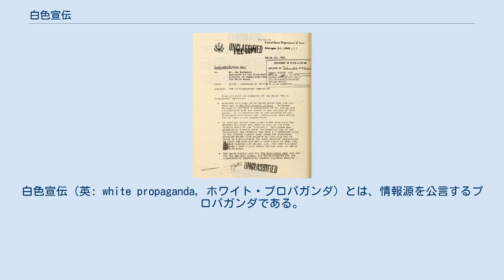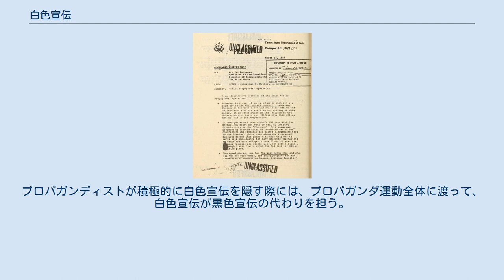白色宣伝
プロパガンダ・テクニック
白色宣伝（英: white propaganda, ホワイト・プロパガンダ）とは、情報源を公言するプロパガンダである。
プロパガンダのもっとも一般的な形式である。
敵対者側から発信されたと称し、実際には故意に作り出されたものである「黒色宣伝」（ブラック・プロパガンダ）や、情報源もしくは作成者が全く特定できない「灰色宣伝」（英: Grey propaganda, グレー・プロパガンダ）と比較して、政府機関など公然と確認できる情報源に通常由来するものであり、より穏便な説得工作と見なされる。
概して標準的なパブリック・リレーションズ・テクニックを利用し一方的な主張を開陳する。
 プロパガンダをテーマとする多数の書籍の内の一つである、ジャック・エリュールのPropaganda: The Formation of Men's Attitudes（『プロパガンダ: 態度の形成』）にて著者は白色宣伝というものはそのプロパガンダに影響を与えるためわざわざ作り出された企てを大衆が意識することそのものであると語っている。
宣伝を行う省庁が存在する、それ即ち、宣伝することを認可され、その情報源は公知のものであり、その目的や意図するところを突き止めることができるということである。
プロパガンディストが積極的に白色宣伝を隠す際には、プロパガンダ運動全体に渡って、白色宣伝が黒色宣伝の代わりを担う。